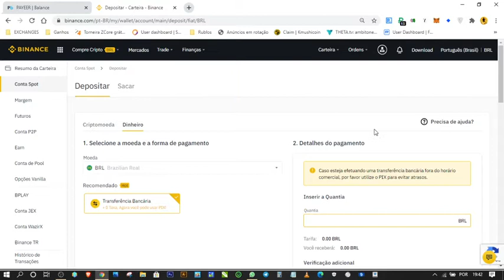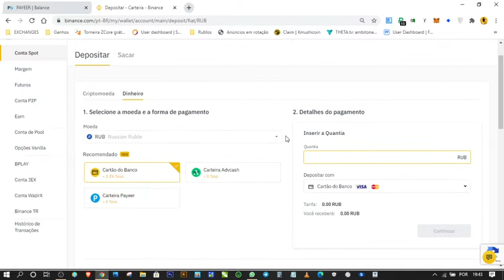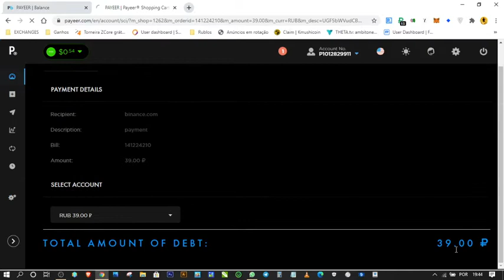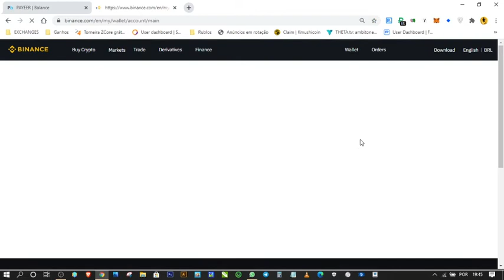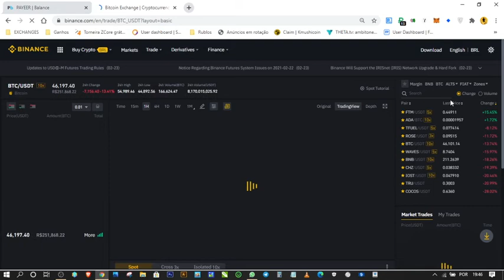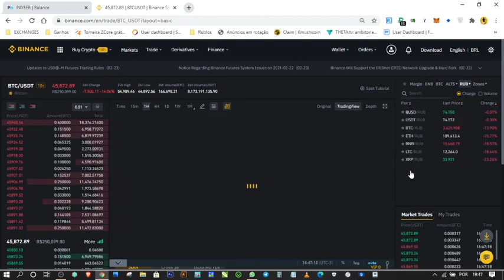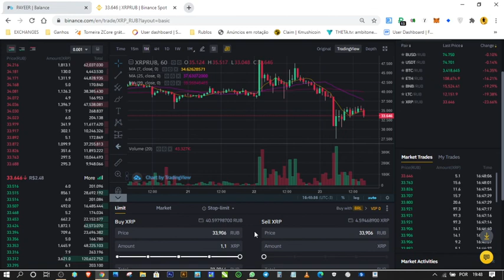SACANDO RUBLOS DA PAYEER PRA BINANCE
Video rápido e objetivo mostrando como sacar dinheiro da Payeer pra Binance. SEM TAXAS.
Na binance voce pode multiplicar seus ganhos fazendo trader.
Bora ganhar?

Quer ganhar Rublos?
Aqui no meu canal tem alguns videos mostrando como.